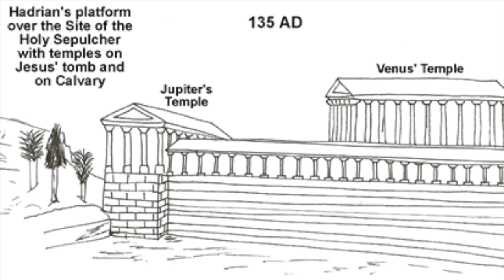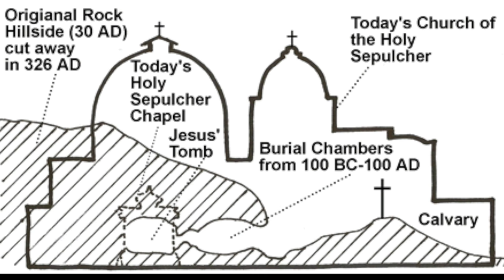The Story of St Helena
The story of the finding of the true cross of Jesus Christ by St. Helena in 327 A.D. We celebrate this event on the Feast day of the Exaltation of the Cross on September 14.